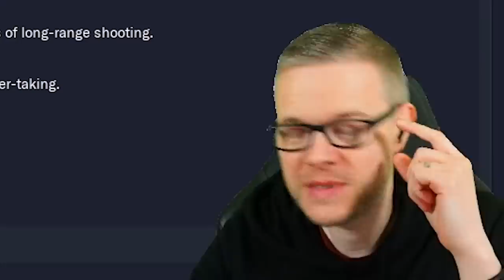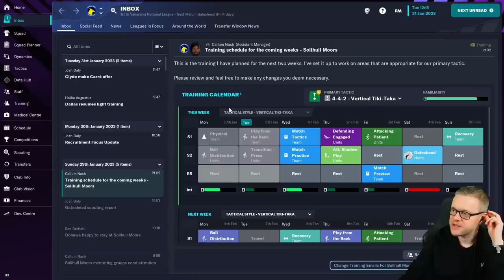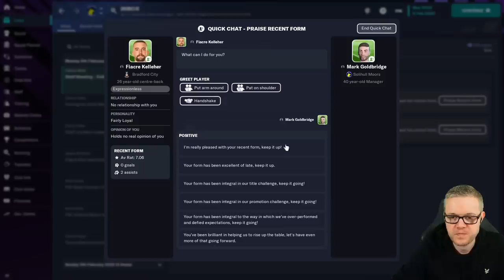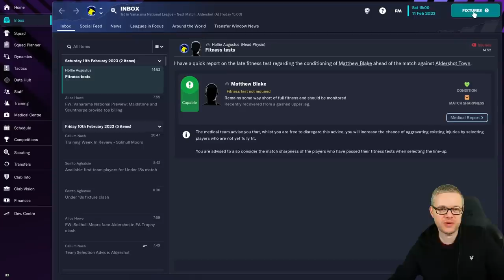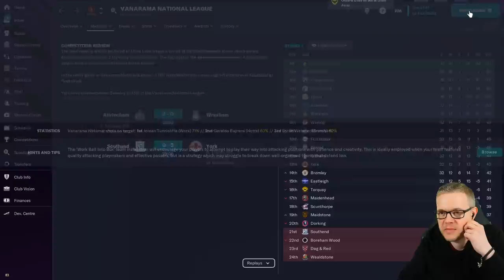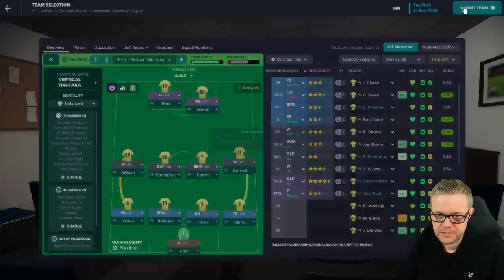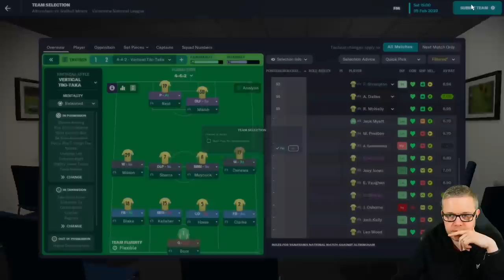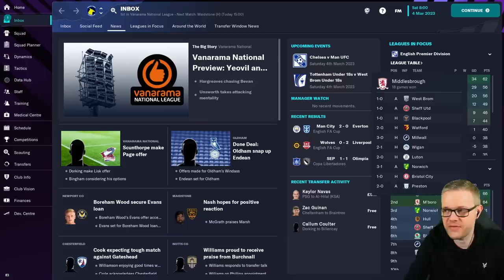FOOTBALL MANAGER 23! Goldbridge Ball Episode 7! Solihull Moors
Football Manager 23 and Goldbridge Ball returns! Can Goldbridge take Solihull Moors from the National League to the Prem playing attacking positive football? play now on PC/Mac, Xbox, Mobile, Switch and Apple Arcade